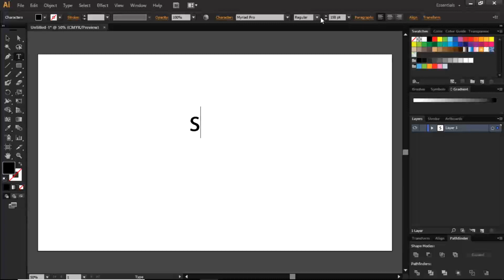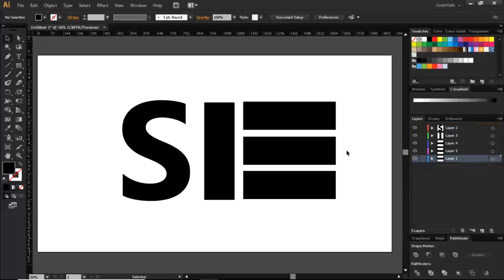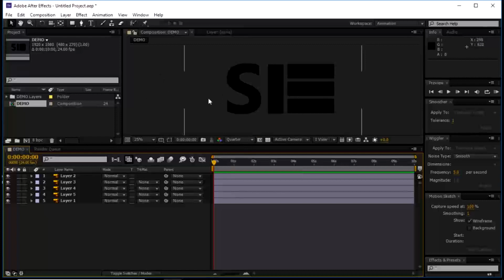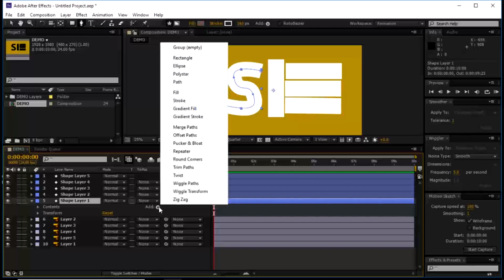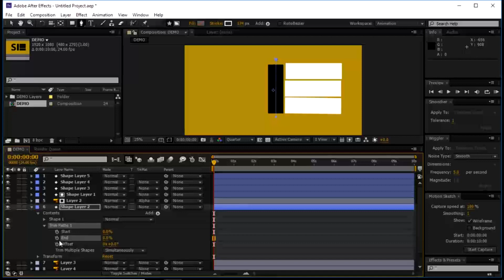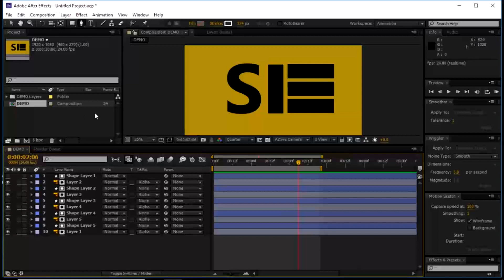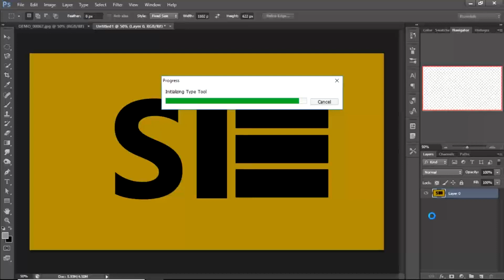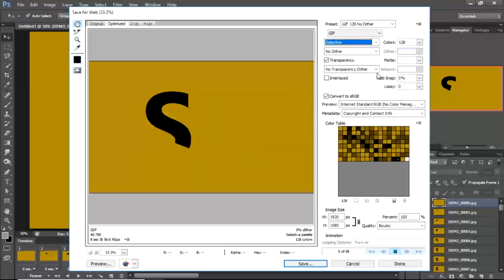Creating and Importing Image sequences in photoshop CS6: GIF Tutorial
NEW HERE?
Hi, my name is James Ssekamatte, born in Uganda and I live in India (as of 2018). I upload tutorials on film production and animation together with photography and design and once in a while will upload short movies and documentaries as well as entrepreneurial content.